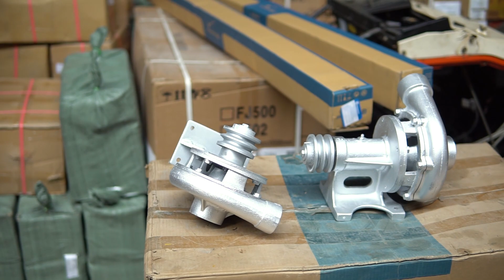Sên Nước Phạm Quang MH Đẩy Béc Lắp Máy Nổ Xăng Trực Tiếp Và Dây CUroa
Sên bơm MH chất lượng khả năng vận hành ổn định cánh đĩa dẹt bầu bơm nhỏ đẩy cao đẩy xa cực mạnh luôn có các loai khác nhau : sên họng 49/42 , sên họng 60/60 chạy dây curoa và trực tiếp

Địa chỉ : Cc3 khu đô thị Vânh Canh HUD, Hoài Đức, Hà Nội